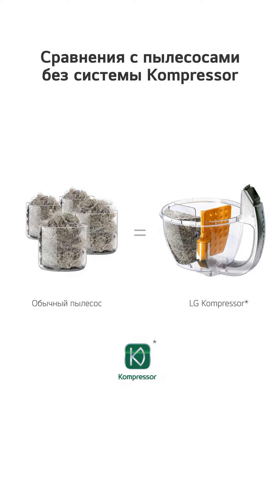Qanday changyutgichni tanlash kerak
LG Пылесос